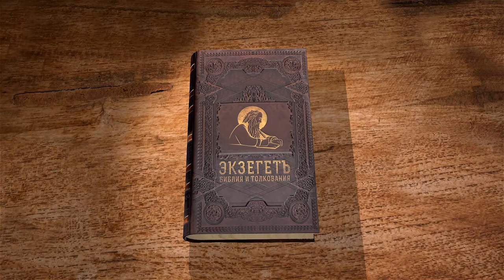Книга Иудифи. Глава 14. Андрей Десницкий. Ветхий Завет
14-ая лекция профессора Андрея Десницкого по книге Иудифи посвящена радости евреев о смерти главного военачальника противника, об уверовании Ахиором,посланного к иудеям на смерть, в Бога Израильского, стратегическим действиям иудеев для окончательной победы и обнаружении ассирийцами своего мертвого предводителя.